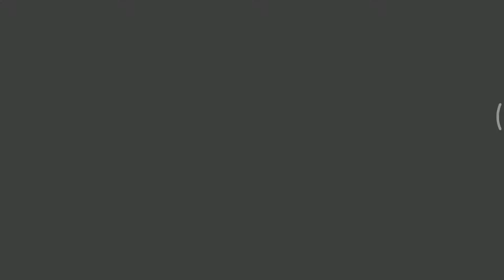Plants vs Skills: Wild West day 24